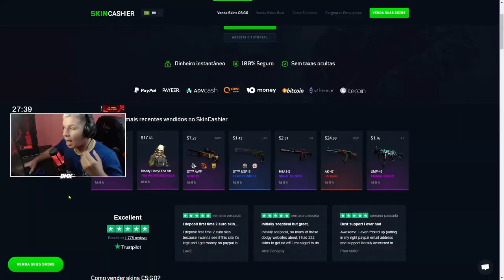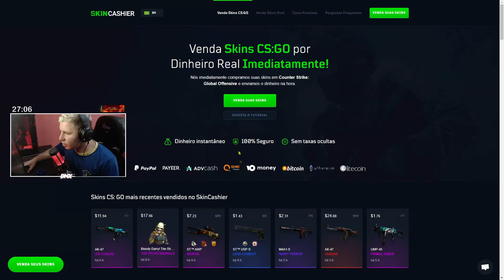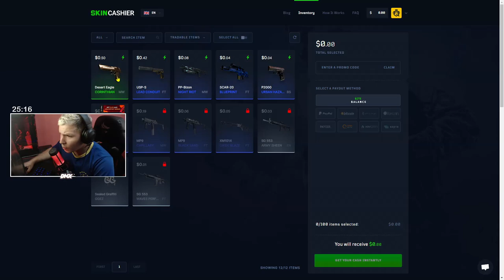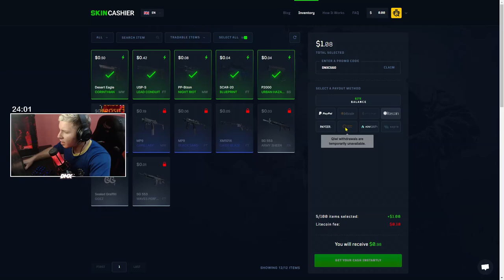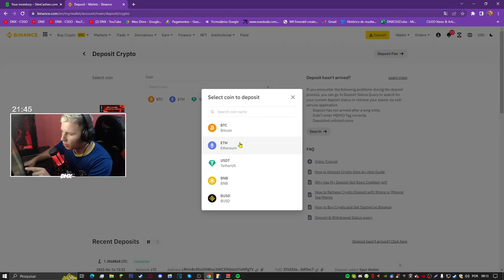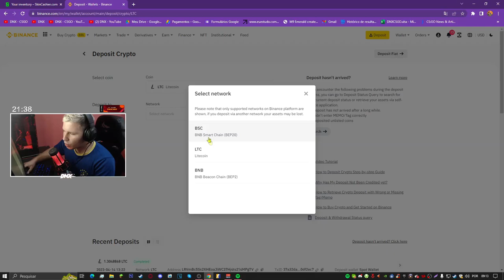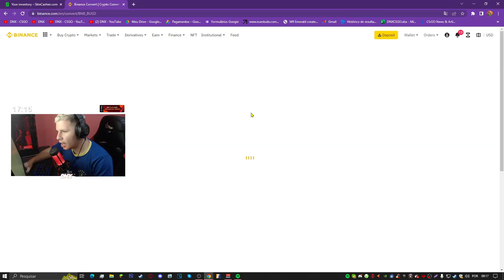COMO VENDER SUAS SKINS de CS:GO e LUCRA MUITO.. (RECEBER VIA PIX ou DINHEIRO NA HORA)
(Receba um bonus na venda das SUAS SKINS de CS:GO)

Receba o dinheiro da suas skins via pix, via paypal, criptor entre outras, o melhor site de negociação e venda de skins de csgo

Eu gostei muito, super confiável e vale muito apena, troquei minhas skins por itens melhores de csgo, veja como ganha skins de csgo também com o bônus que o próprio!